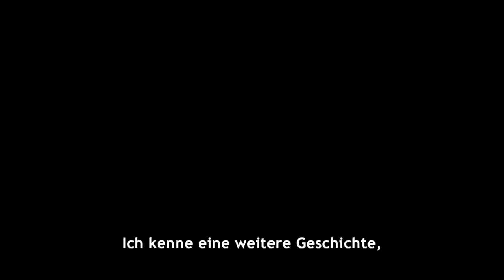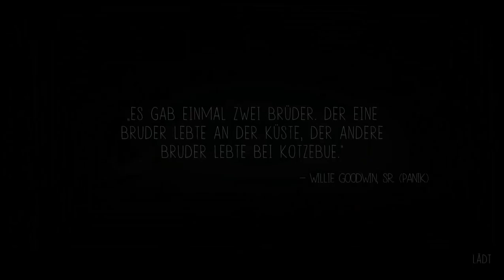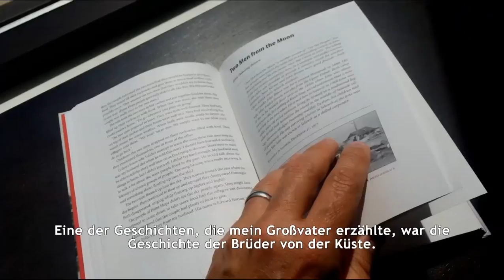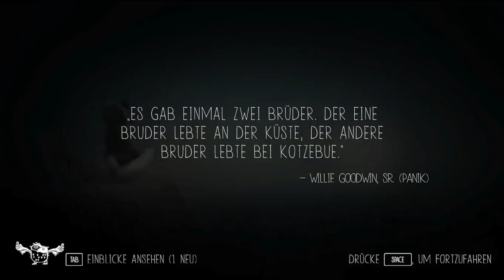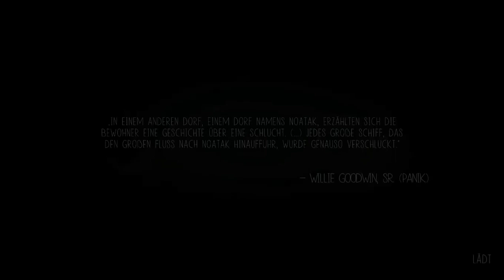Let's Play Never Alone #011 - Ich kenne noch eine Geschichte...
Und weiter geht es mit Never Alone, denn es ist ein DLC für dieses Spiel erschienen. In den Foxtales dreht sich die Geschichte erneut um Nuna und den Fuchs (nun wieder in Fuchsgestalt), die erneut stellvertretend für die zwei Protagonisten einer weiteren Inupiat-Geschichte herhalten müssen. Diesmal ist es die Geschichte zweier Brüder die auf dem Fluss Noatak eine gefräßige Riesenmaus zur Strecke bringen.

Unsere Reise beginnt zum Frühlingsanfang. Nuna und der Fuchs sind nach der langen Zeit des Wartens übermütig und vergessen den Respekt vor der Natur, indem sie einer arglosen kleinen Maus hinterher jagen. Die Maus flüchtet aufs dünne Eis - und die beiden Raufbolde zerbrechen es im Überschwang, als sie sich in das darin befindliche Boot werfen.
In diesem Boot bereisen wir nun die offene See und müssen uns erneut durch gefährliche Eisschollen kämpfen, während wir nach der kleinen Maus Ausschau halten, die verängstigt das Weite gesucht hat. Doch ob wir die wiederfinden werden?